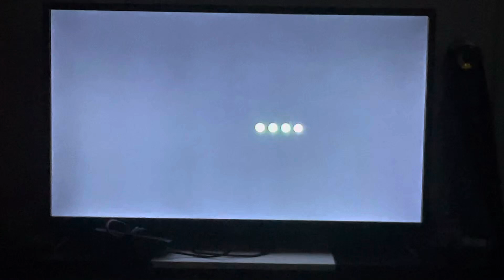(NO AUDIO) The Secret Lives of College Freshmen - Movietime Intro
Credit: Corus Entertainment